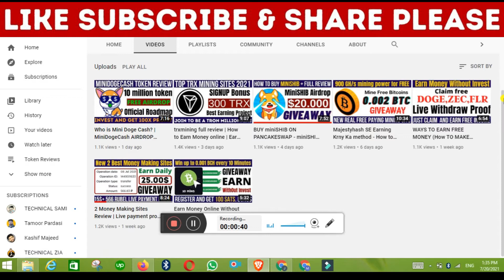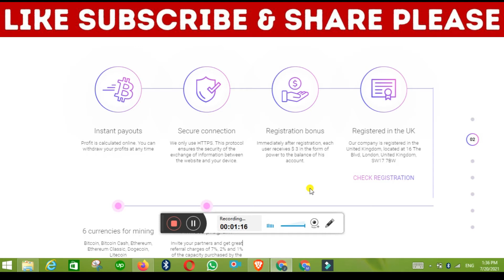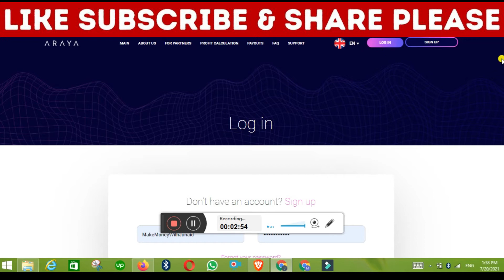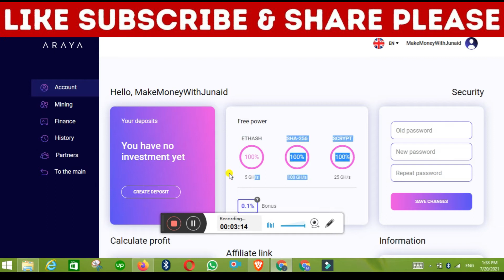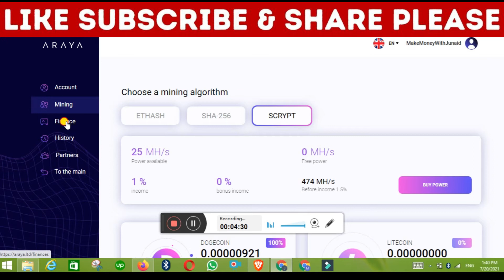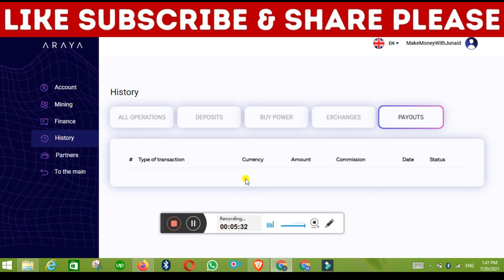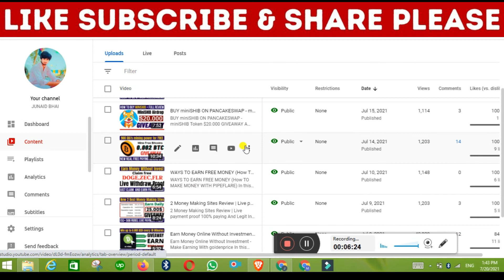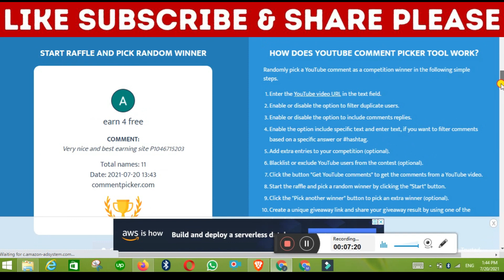Profit from 1% to 4% daily-$3 registration bonus | araya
Profit from 1% to 4% daily-$3 registration bonus | araya Cloud Mining

in this video i have shared araya full review. where you can earn profit from 1% to 4% daily.

Telegram Username :    @TOKENBABA